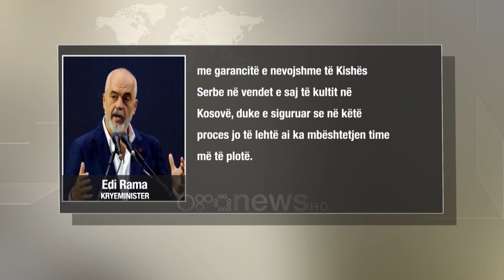Albin Kurti vizitë në Tiranë, takim me krerët e shtetit, në fokus marrëveshja e Ohrit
Kryeministri i Kosovës Albin Kurti ka zgjedhur të zgjerojë konsultat sa i përket marrëveshjes me Serbinë të propozuar në Ohër.

Paktin franko gjerman dhe me ndërmjetësimin e Shteteve të Bashkuara,  qëndrimin e Vuçiçit dhe të politikës në Prishtinë e diskutoi së pari në Tiranë me presidentin Bajram Begaj. Pas rreth 30 minutash takim, në këmbë u nis drejt kryesisë së Kuvendit aty ku u prit nga kryeparlamentarja Lindita Nikolla e prej aty pak metër më tutje në vilën 31 u takua me kryeministrin Edi Rama.

Pavarësisht se më herët me të kanë shkëmbyer mendime të kundërta, por duket se me marrëveshjen e ndërkombëtarëve kanë gjetur gjuhën e përbashkët jashtë takimeve të Kurtit, i cili ka marrë konsensusin e palëve në Shqipëri. Pas bisedës me kreun e mazhorancës ai do të zhvillojë dhe një takim në selinë e Partisë së Lirisë ilir Meta.